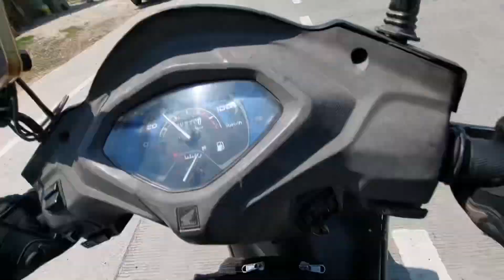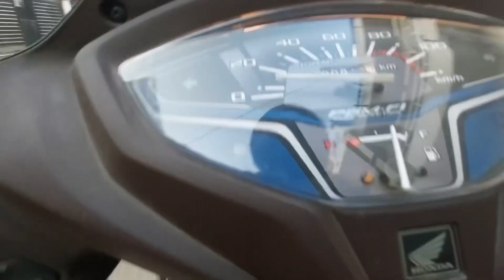My First Moto Vlog 🏍️ | Episode - 8 | No Internet In Punjab | Sangam Ghat Prayagraj | Solo Ride